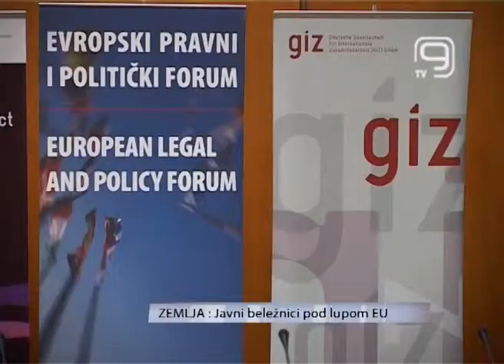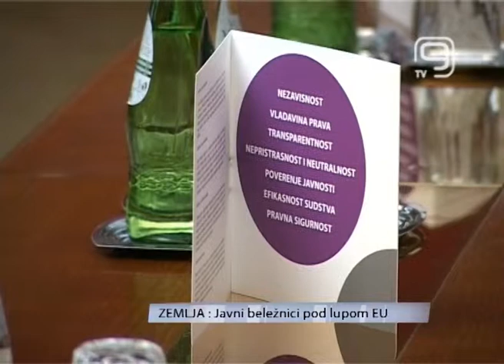TV KANAL 9, NOVI SAD, Javni beležnici pod lupom EU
UČESNICI FORUMA O JAVNOM BELEŽNIŠTVU U SRBIJI SAGLASILI SU SE DANAS DA ĆE UVOĐENJE OVE INSTITUCIJE RASTERETITI SUDOVE I UNAPREDITI PRAVNU SIGURNOST GRAĐANA.